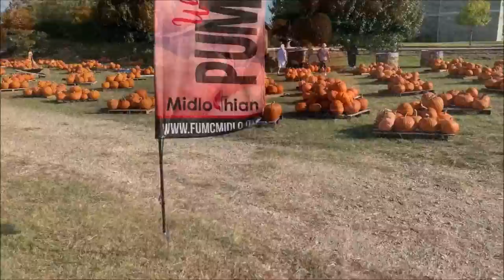A glimpse in one of our yearly fall traditions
Going to the pumpkin patch is definitely one of our favorite traditions. This trip happened to be spur of the moment but it was still amazing as all the times before. Picking the perfect pumpkins, taking photos of the kids, and just taking in all the fall vibes. I know this video isn't much but here's a glimpse of just one of our fall traditions.